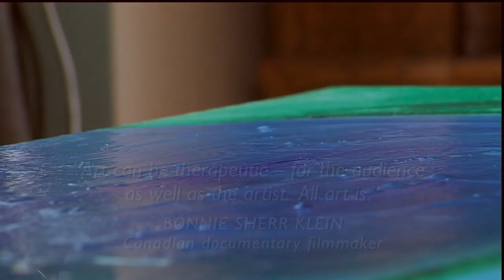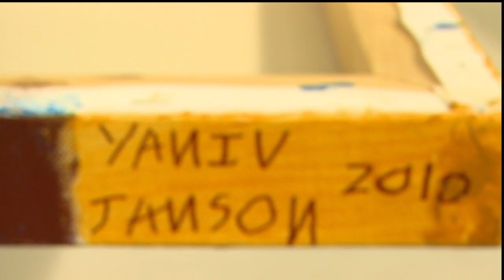Documentary trailer: Yaniv Saves The World